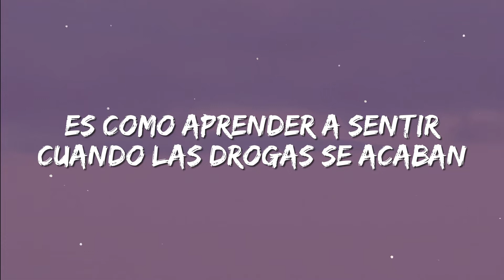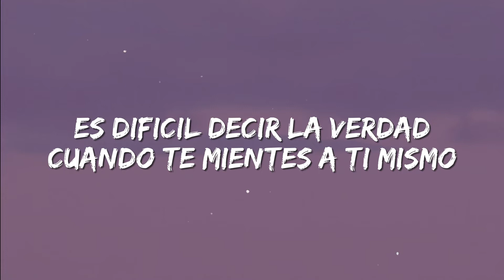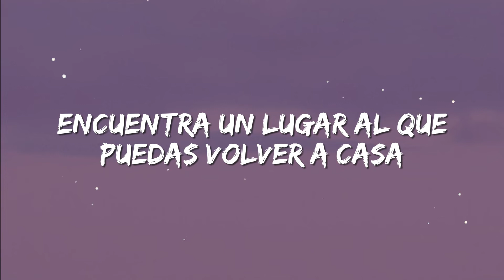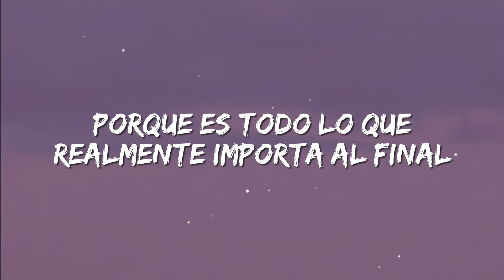ILLENIUM – All That Really Matters (feat. Teddy Swims) Sub español